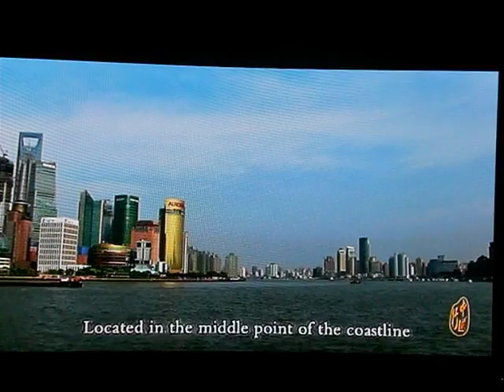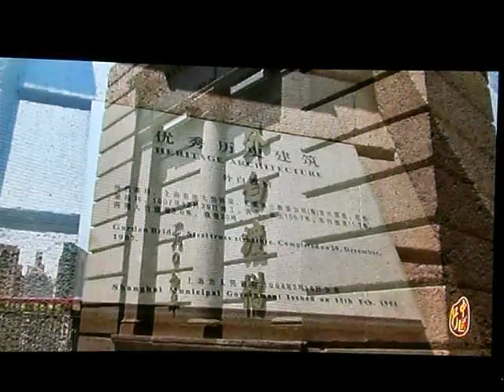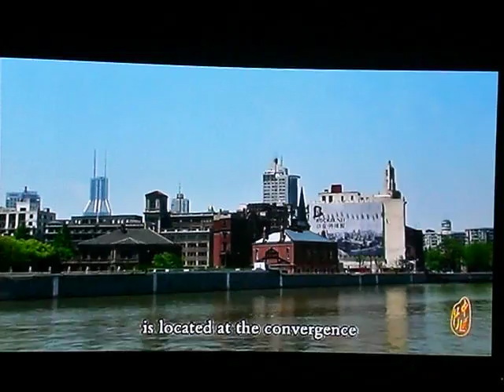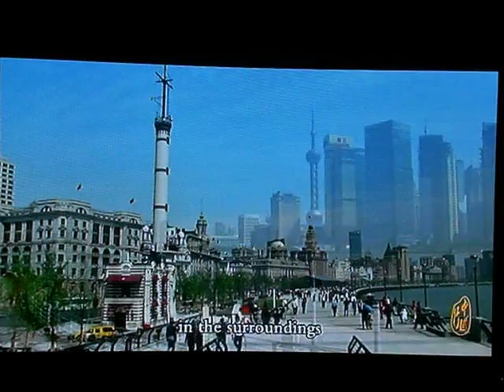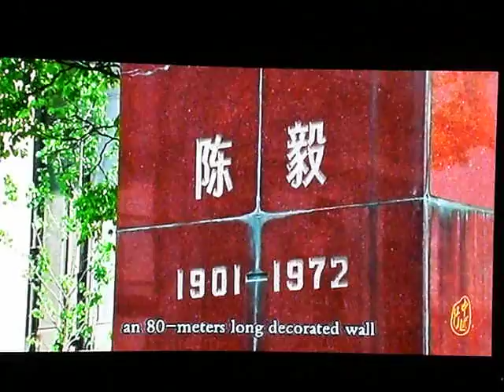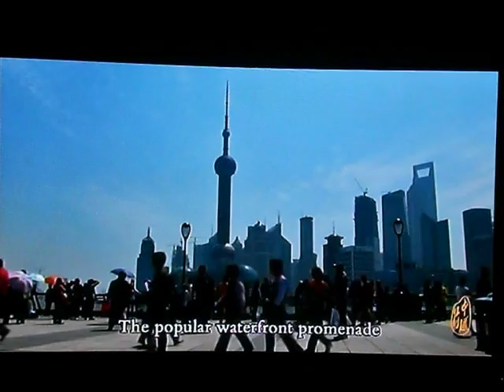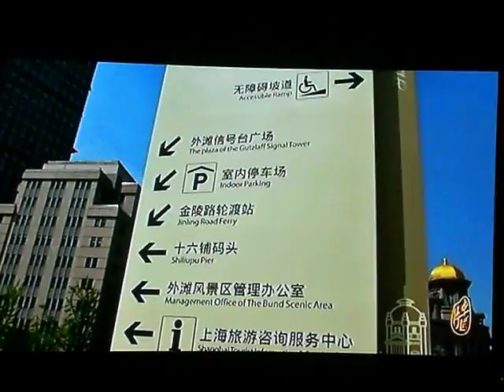China largest city: Shanghai Impression Part 3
Shanghai, a beautiful and vibrant international metropolis, is home to enriched human resources, amazing city landscape, bustling commercial street, and various folk customs, forming a unique city attraction.

Being "the long corridor of Shanghai", the Bund always appears as a symbol of Shanghai and an epitome of Shanghai's modern history, which is a real portrayal of old Shanghai. Great changees have been taken plance in today's Shanghai, especially the rapidly-developed Pudong New Area. The changing Shanghai is becoming a window to showcase China's economic development after the reform and opening up.

Note: If you listen to music at home, and like to experience live-concert like at your home, you need one of our high-end Tube audio amplifier: